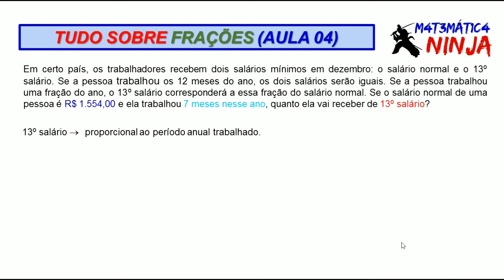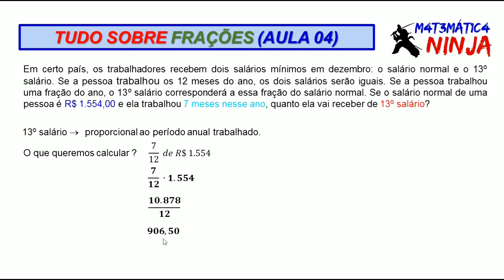Tudo sobre FRAÇÕES | Aula 4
Sequência do nosso curso TUDO SOBRE FRAÇÕES. Nesta aula trazemos resolução de um problema básico e clássico sobre o tema. Na continuação, traremos mais exercícios, problemas e questões de vestibulares e concursos públicos envolvendo esse assunto. Espero que gostem Deixem seus comentários e sugestões. Abraço e bons estudos.

Em certo país, os trabalhadores recebem dois salários mínimos em dezembro: o salário normal e o 13º salário. Se a pessoa trabalhou os 12 meses do ano, os dois salários serão iguais. Se a pessoa trabalhou uma fração do ano, o 13º salário corresponderá a essa fração do salário normal. Se o salário normal de uma pessoa é R$ 1.554,00 e ela trabalhou 7 meses nesse ano, quanto ela vai receber de 13º salário?